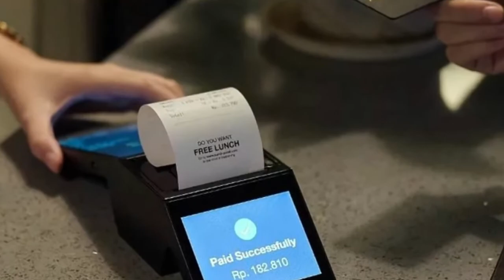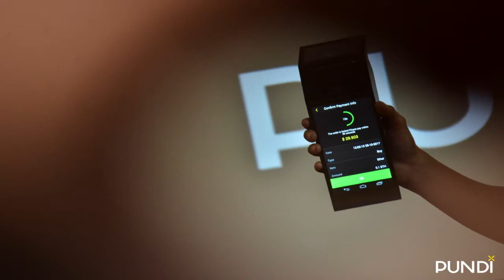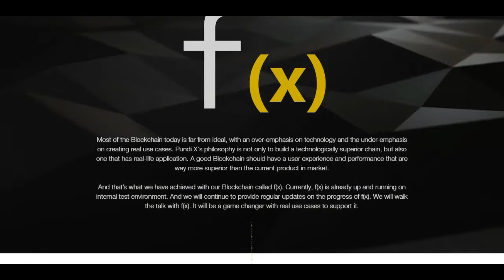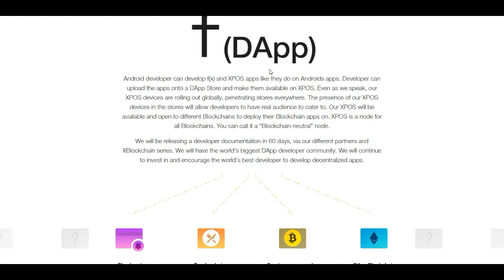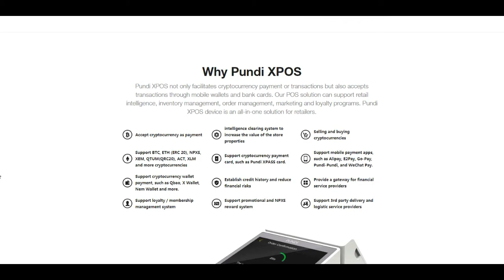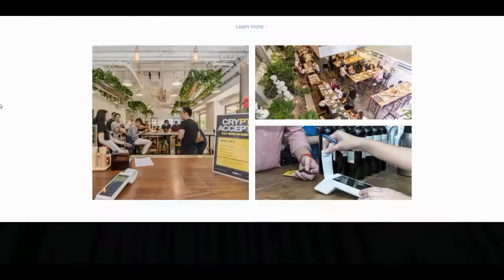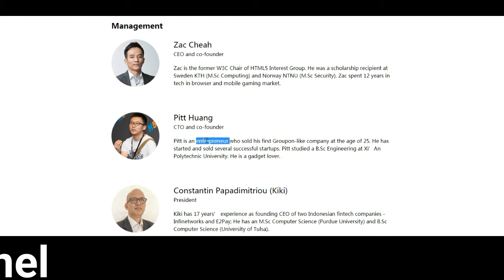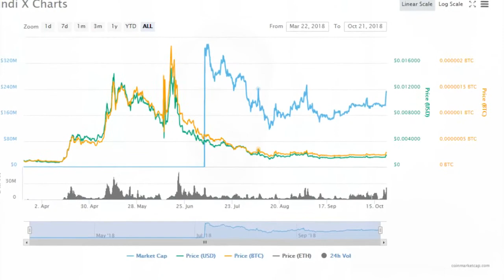Pundix Review in Hindi/Urdu 2018 | XPOS | Cryptocurrency Review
In this video, we are going to review the Pundix Cryptocurrency project. We will also discuss what is Pundix Project and what XPOS.

2nd Youtube Channel

The symbol of Pundix is NPXS.

f(DApp)
Android developer can develop f(x) and XPOS apps like they do on Androids apps. Developer can upload the apps onto a DApp Store and make them available on XPOS. Even as we speak, our XPOS devices are rolling out globally, penetrating stores everywhere.

f(x)
Pundix has achieved with our Blockchain called f(x). Currently, f(x) is already up and running on internal test environment. And we will continue to provide regular updates on the progress of f(x). We will walk the talk with f(x). It will be a game changer with real use cases to support it
f(APIs)
We will open up low level APIs and SDKs, and allow Blockchain nodes to run on XPOS. It comes with the Blockchain's API to allow Android and other developers to easily use it, by having a complete developer SDK.

Popular Crypto Exchanges to Buy Cryptocurrency:
Some popular cryptocurrency exchanges are: